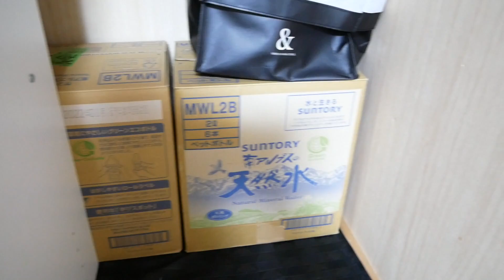【片付け/模様替え】子供部屋を散らかりにくい収納に配置替え！【兼PC作業部屋/おもちゃ整理/ママ】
今回は、整理収納アドバイザーの資格の勉強で学んだことを参考にしつつ、わが家に合う方法を考えて片付けをしました^_^

今のところすぐ片付くし、掃除もしやすいです！
これは成功なんじゃないかなと思います！！

子供のものはなかなか減らせず散らかってばかりだったので小難しく考えていますが、
簡単な場所は「使わないものを取り除いて必要なものを使いやすい場所に収納する」というシンプルな方法で良いかなと思います・・！

※追記※
押入れの奥に段ボールを収納箱代わりに使いましたが、害虫の原因になる可能性があるそうなのでおすすめできないやり方でした！申し訳ありません！
ちゃんとした収納箱を購入しようと思います！